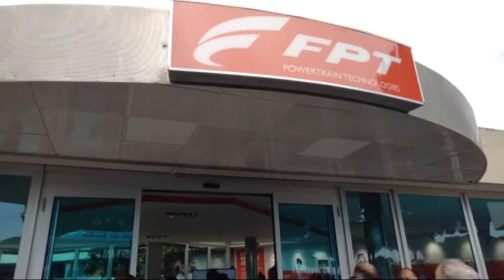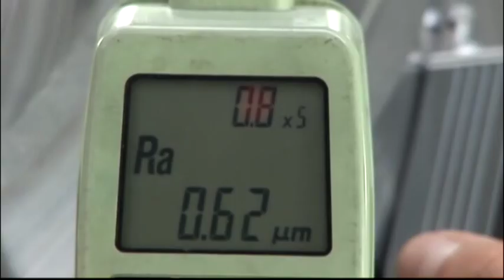SI FERMA LO STABILIMENTO FPT INDUSTRIAL DI FOGGIA